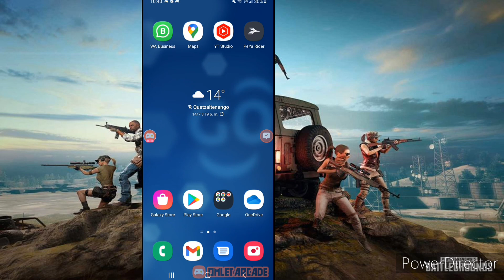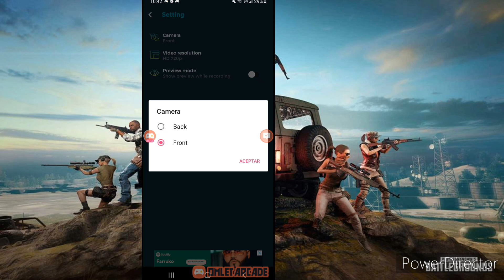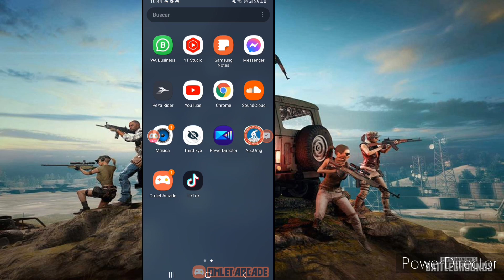Como grabar video con la pantalla apagada en Android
En este tutorial te enseño a como grabar un video desde tu celular con la pantalla apagada, ó camara oculta con tu celular android.